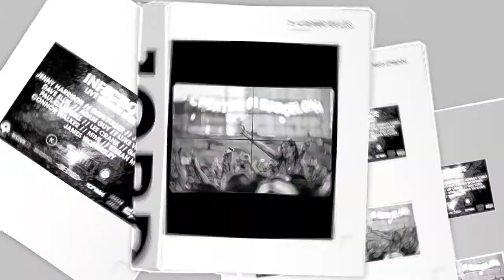INFECTIOUS LIVESTREAM EVENT PROMO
Artist Manager & A&R talent scout for International & UK based DJ's. Booking Agent, Promoter & Event Organiser. CQ is a growing online social media promotions company. We offer individualised Artist Management packages and various promotions packages.